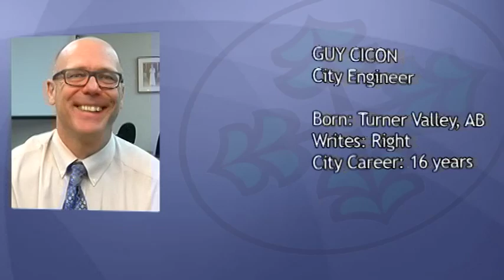Rapid Fire: Guy Cicon - Shaw TV Port Alberni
This weeks Rapid Fire features City Engineer, Guy Cicon.